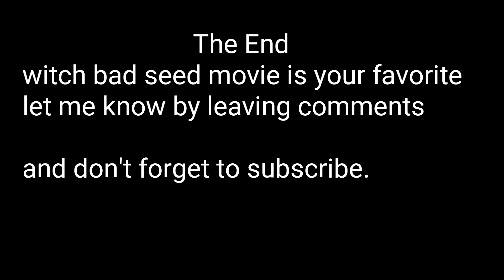The Bad Seed Confessions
All Bad Seed Confessions from all films